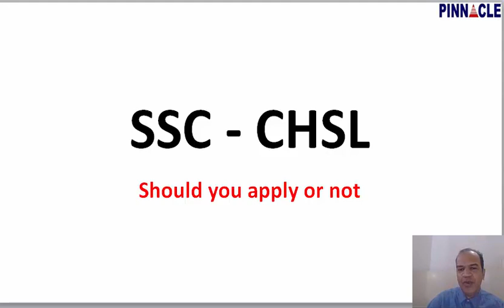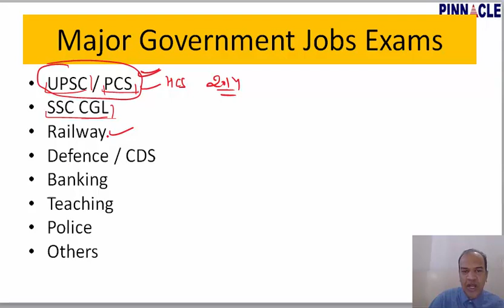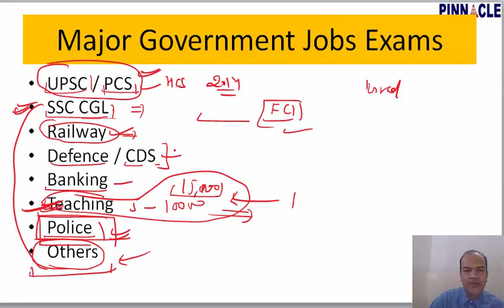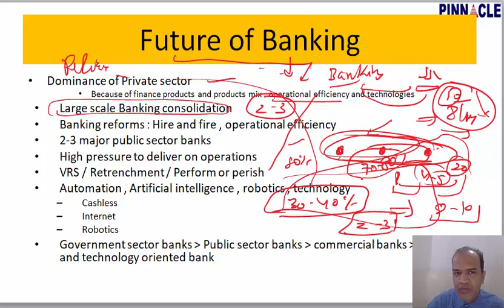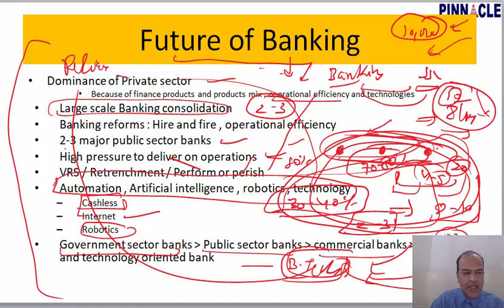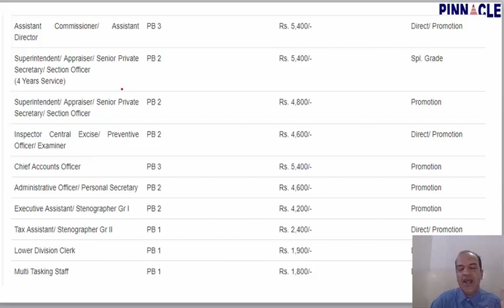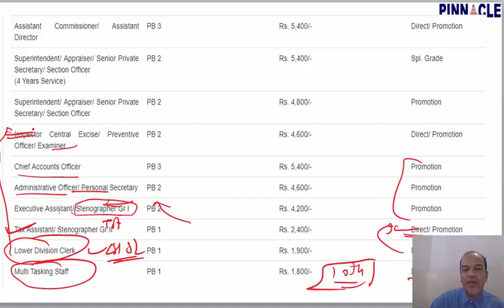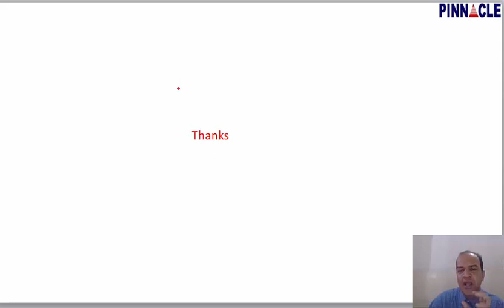SSC CHSL upcoming exam : Should you apply or not # Guidance # Tips by Baljit Dhaka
Join SSC CGL / CHSL "Online Coaching batch"  or Hard Drive Course for complete preparation.

Joining link SSC CGL Tier 1: 2018 Online test series 200 tests without videos
Joining link SSC CGL Tier 1 : 2018 Online Test Series 200 Tests with videos
Show less
REPLY